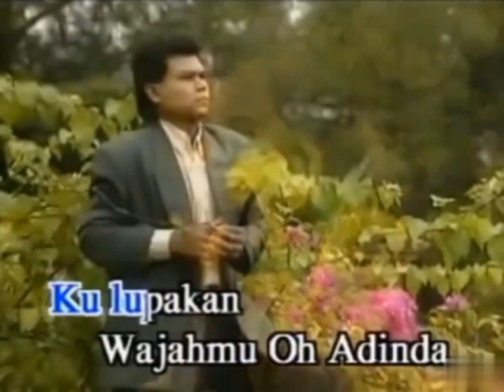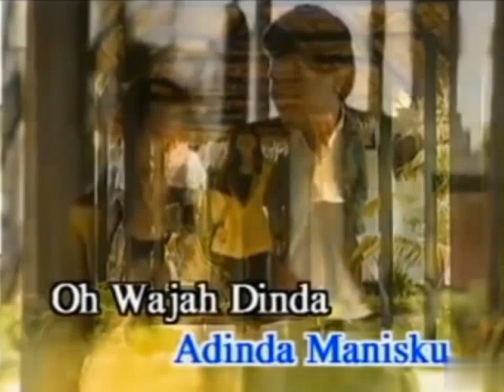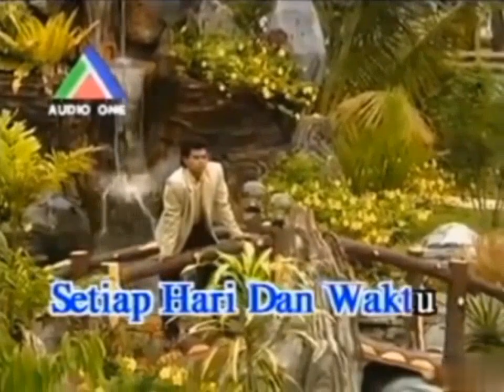DENGARLAH RAYUANKU - Tan Sri P.Ramlee (Karaoke|Minus One)